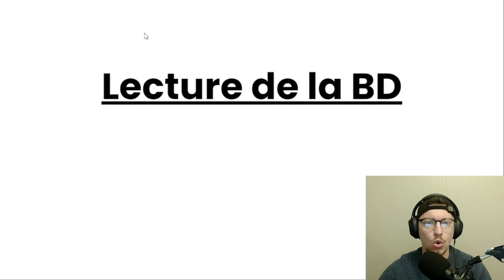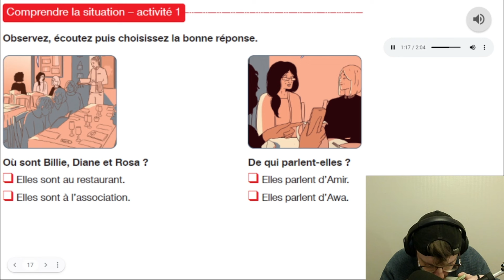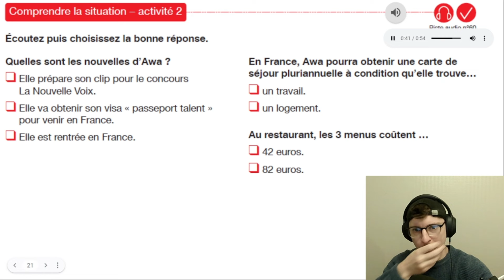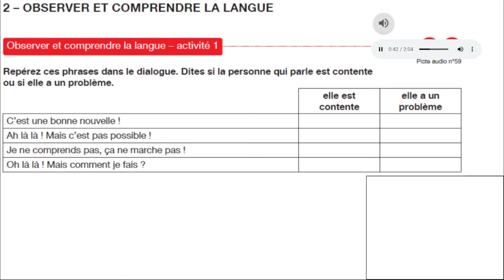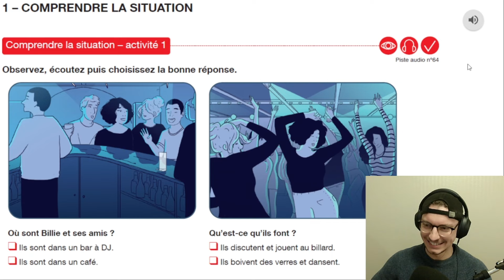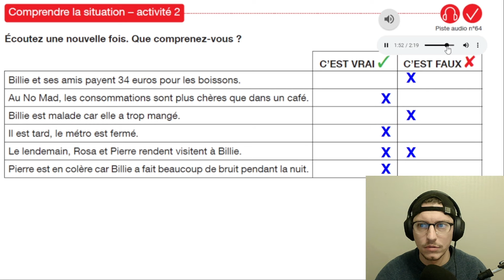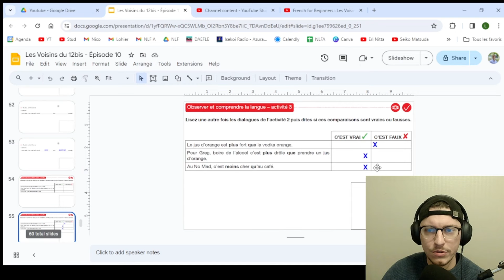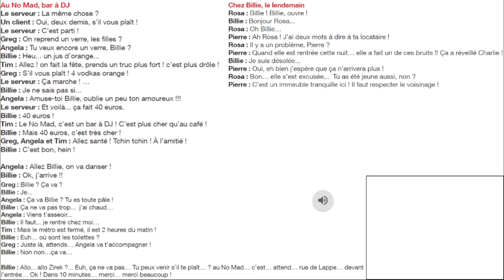French for Beginners : Les Voisins du 12 bis - Épisode 10/13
Slowly approaching the end of the story with Billie drinking to forget about her boyfriend, Zirek being once again too nice, and Pierre slaming a door haha

0:00 Intro
1:06 Reading the comic book
13:07  Exercises #1.1 : Understand the story
27:27 Exercises #1.2 : Understand the language
31:07 Exercises #1.3 : Practise yourself
34:09 Audio transcript #1
36:16 Exercises #2.1 : Understand the story
52:20 Exercises #2.2 : Understand the language
58:20 Exercises #2.3 : Practise yourself
1:03:40 Audio transcript #2